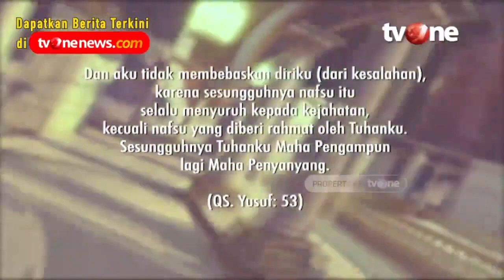Cara Mengelola Emosi Agar Tidak Menjadi Penyakit | Babe Haikal Hasan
Damai Indonesiaku, religiOne - Menahan Hawa Nafsu

Dan bahkan Allah swt. menegaskan bahwa mengendalikan nafsu adalah jalan ke surga. Dalam surah An Nazi'at:40-41 Allah berfirman: Dan adapun orang-orang yang takut kepada kebesaran Tuhannya dan menahan diri dari keinginan hawa nafsunya, maka sesungguhnya surgalah tempat tinggal (nya).

NS01
DI01